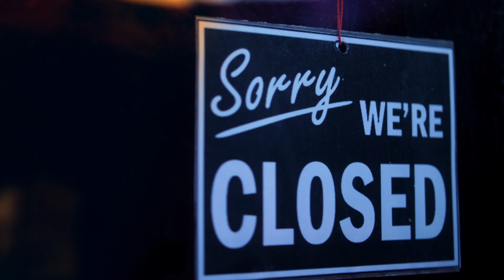July 4, 2020: Fireworks Shows Are Cancelled But We Can Buy and Shoot Our Own Consumer Fireworks!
Although many professional fireworks displays across the United States are cancelled this year, with consumer fireworks legal in 49 out of 50 states we can still buy and shoot our own backyard displays and be our own backyard heroes this independence day!